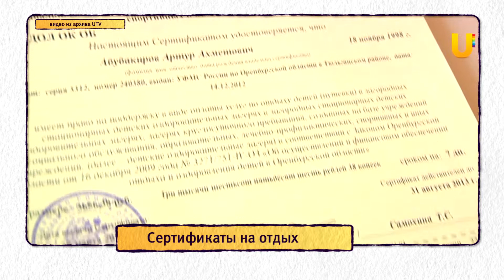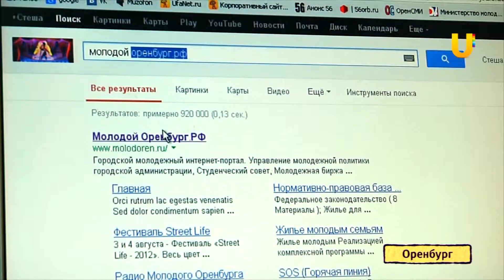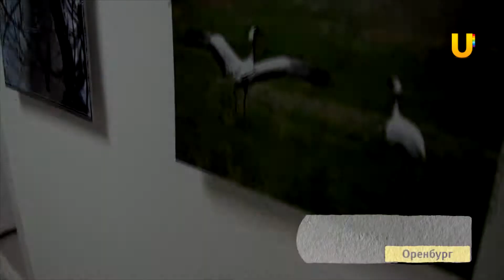U-News Оренбург-Орск. 3 мая 2013.